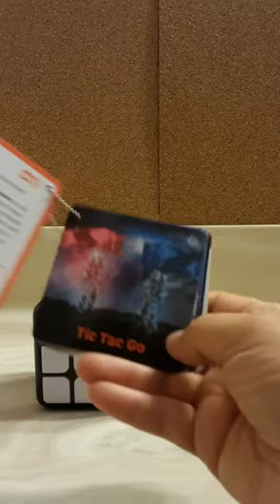Rechargeable Game Activity Cube 9 Fun Brain & Memory Games Review, Hours of Fun! Volume Can be Mut